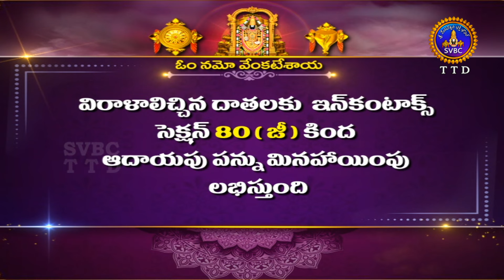శ్రీవారి ఆర్జితబ్రహ్మోత్సవం || Srivari Arjitha Brahmotsavam || 30-07-2024 || SVBC TTD